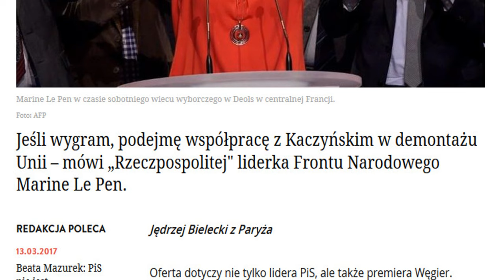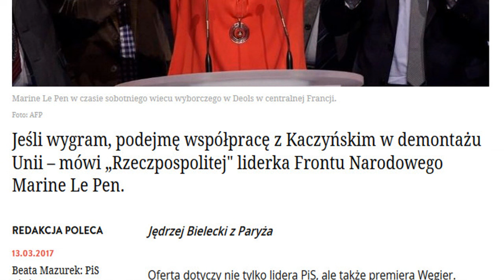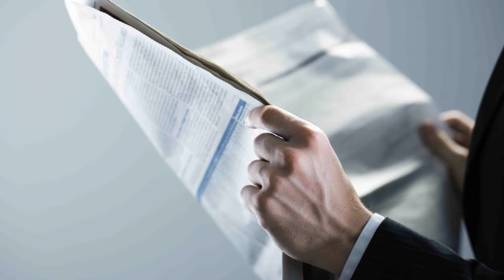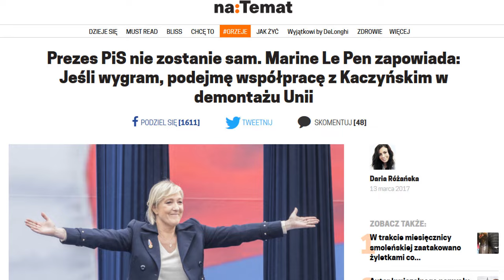Kulisy manipulacji – Marine Le Pen podejmie współpracę z Kaczyńskim w demontażu UE.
Błąd czy manipulacja? „Jeśli wygram, podejmę współpracę z Kaczyńskim w demontażu Unii – mówi „Rzeczpospolitej" liderka Frontu Narodowego Marine Le Pen.” – Czy Pani Marine Le Pen rzeczywiście tak powiedziała? Nie. Autor artykułu przeprasza za… Błąd.

Serdecznie polecam!

Numer mojego konta bankowego dla osób, które chcą mnie wesprzeć finansowo:

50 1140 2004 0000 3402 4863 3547